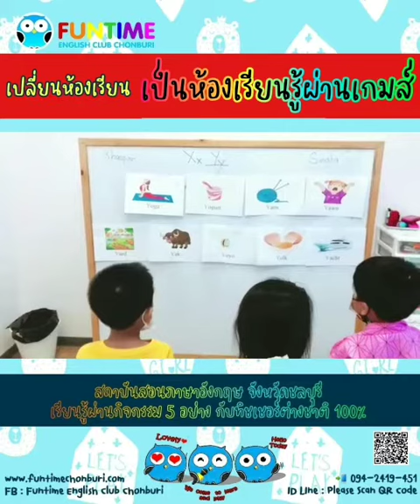Conversation & Phonnics : Funtime Chonburi (Preschool & Kindergarten)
❤ N'Neuton 5.2Y, N'Singha 4.8Y, และ N'Khaopan 5.1Y เล่นเกมส์ตามหาคำศัพท์กันสนุกสนานเลยทีเดียวค่ะ ทิชเชอร์ฟันไทม์ก็ช่างคิดหาเกมส์มาไม่ซ้ำกันเลยนะคะเนี่ย

ฟันไทม์ ช่วงเวลาแห่งความสนุก เรียนรู้ภาษาผ่านการเล่น ฝึกประโยค รู้คำศัพท์ ผ่านกิจกรรมค่ะ ❤️❤️
พัฒนาEF และเสริมสร้าง Self-esteem
เมื่อน้องสนุกและสนใจ จะเปิดใจเรียนรู้มากกว่าเดิม
❣️แตกต่างจากการเรียนในห้องเรียนที่เรียนท่องจำ แต่ไม่เปิดโอกาสให้นำมาใช้สื่อสาร
ภาษาอังกฤษ ยิ่งใช้ ยิ่งเก่ง